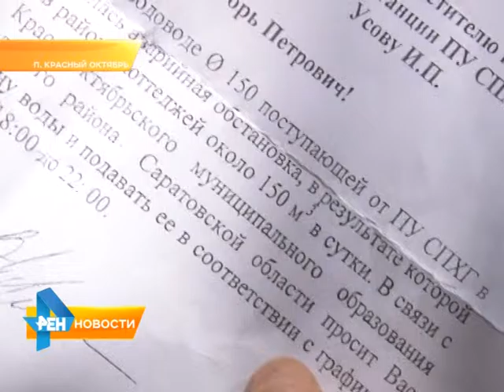Жители поселка Красный Октябрь уже 3-ий месяц живут без воды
Люди обращаются в различные инстанции, но не могут выяснить ни причин коммунальной засухи, ни сроков ее устранения. Подробности в сюжете Юлии Шишкиной от 9 июля 2015 года.